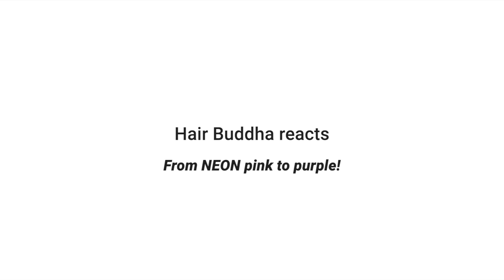From bleached to neon pink and then purple 🙈 - Hair Buddha reacts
This girl is bleaching her re-growth and then trying to color her hair with a mix of all colors because she did not have enough purple color 🙈

My favorite Bleach product is Blond.me from Schwarzkopf, it contain's fiber plex (ola plex) that prevents breakage.

Several girls and boys attempt to cut or dye their own hair and fail.

girls trying to bleach and cut hair ; hair fails 2020 is the result of trying ; don't try this at home ; hair buddha is giving hair tips ; Funny videos hilarious ultimate fail compilations top compilations fail compilations ; funny hair fail compilations 2020 ; viral videos  viral beauty fails ; pro hairdresser reacts